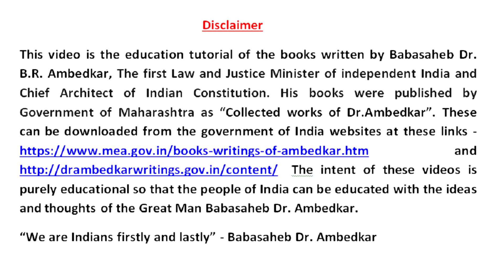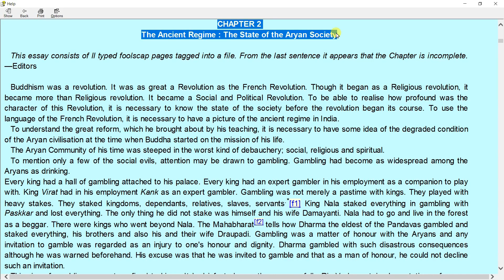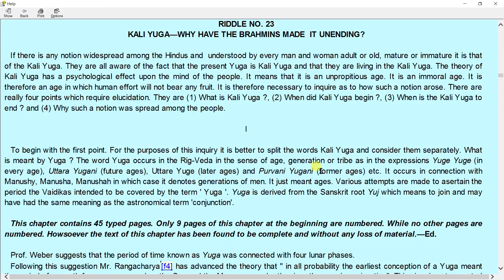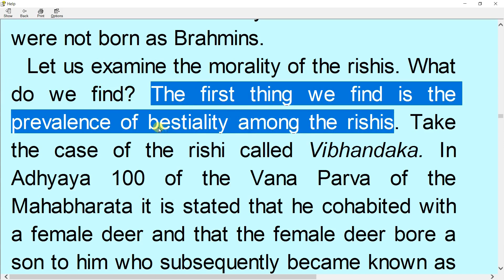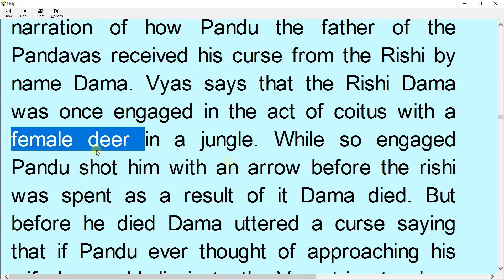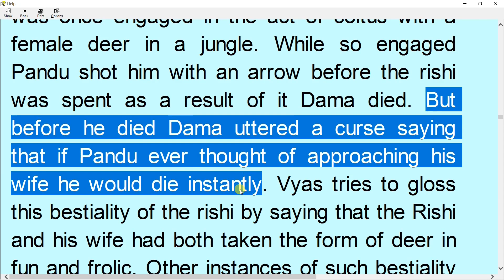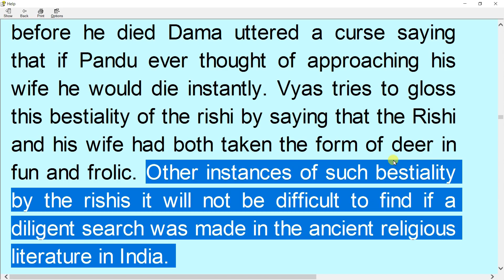Bestiality in Vedic Aryan Society - By Dr.B.R. Ambedkar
Reference - "Riddles in Hinduism" and "Revolution and Counter Revolution in Ancient India" by Babasaheb Dr. B.R. Ambedkar, The first Law and Justice Minister of independent India and Chief Architect of Indian Constitution available at government of India websites at these